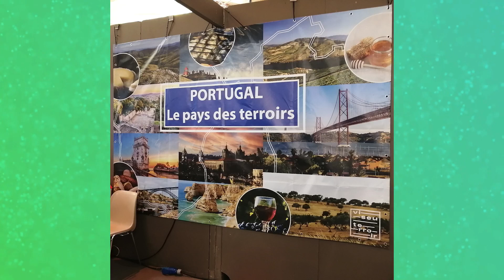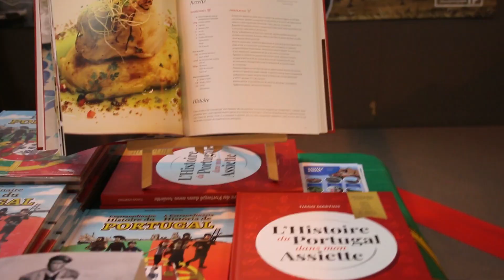Viseu Terroir est à la Foire Comtoise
Le Portugal, situé sur la côte atlantique de l'Europe du Sud, est un pays riche en traditions, en histoire et en saveurs. Que vous soyez passionné de gastronomie, d'artisanat ou de musique, vous serez séduit par la diversité et l'authenticité de la culture portugaise.
Le Portugal est réputé pour sa cuisine délicieuse et variée. Les fruits de mer frais, tels que la morue (bacalhau), les sardines grillées et les crevettes juteuses, font partie intégrante de la cuisine portugaise. Les plats traditionnels comme la cataplana, la caldeirada et le cozido à portuguesa raviront vos papilles avec leurs saveurs uniques. Ne manquez pas non plus les célèbres pastéis de nata, de délicieux petits flans à la crème, qui sont une véritable institution au Portugal.

Outre sa cuisine, le Portugal est également réputé pour ses vins exceptionnels. Le porto, un vin fortifié doux et corsé, et le vinho verde, un vin frais et pétillant, sont des exemples parmi tant d'autres. Les vignobles pittoresques de la vallée du Douro et de l'Alentejo produisent des vins primés qui sont appréciés dans le monde entier.

En ce qui concerne la culture, le Portugal possède une histoire fascinante qui remonte à des siècles. Les villes portugaises regorgent de monuments et de sites historiques, tels que la tour de Belém à Lisbonne, le monastère des Hiéronymites et l'université de Coimbra. Les Azulejos, les magnifiques carreaux de céramique traditionnels, ornent les façades des bâtiments et racontent des histoires uniques.

La musique est une part intégrante de la culture portugaise. Le fado, un genre musical mélancolique et émouvant, est inscrit au patrimoine culturel immatériel de l'humanité de l'UNESCO. Les voix puissantes et les mélodies captivantes du fado vous transporteront dans une autre époque.

Enfin, l'artisanat portugais est un trésor à découvrir. La poterie de Bordallo Pinheiro, les azulejos peints à la main, les textiles brodés et les célèbres tapisseries de Portalegre sont autant d'exemples du savoir-faire artisanal portugais.